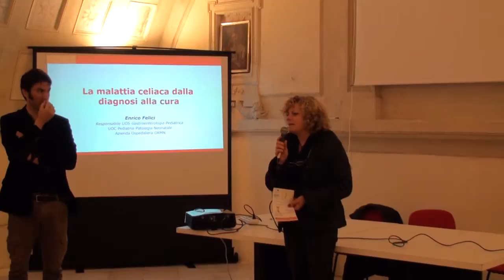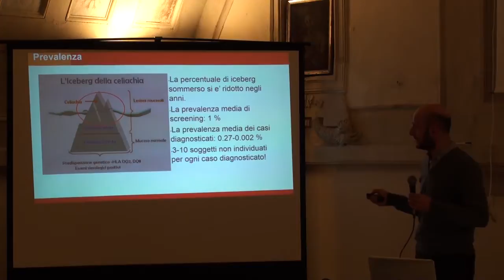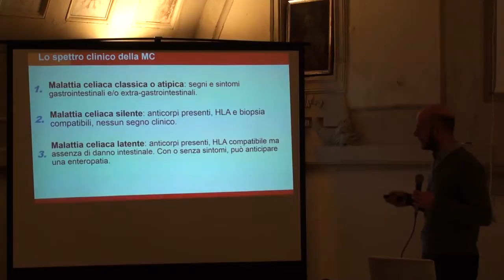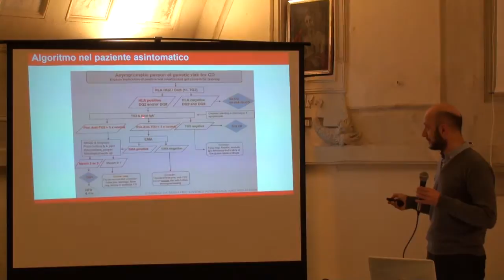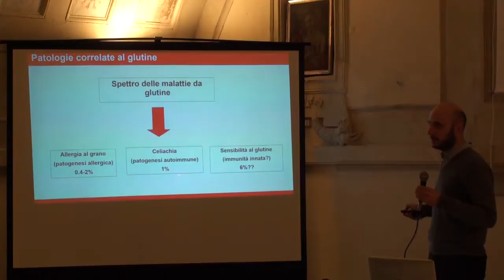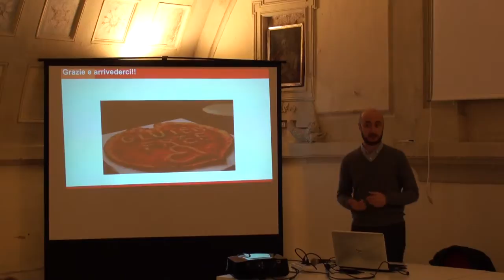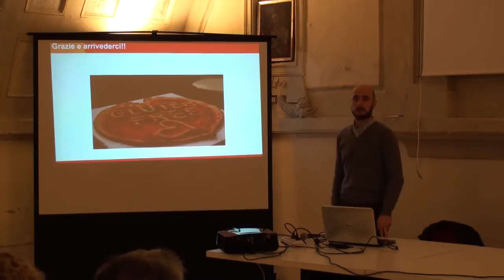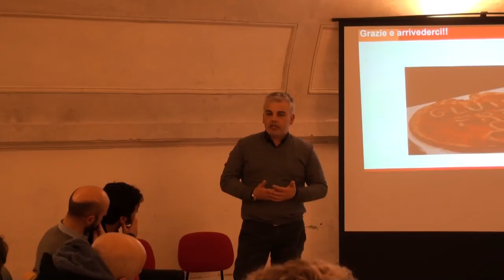Celiachia Art 32 Onlus